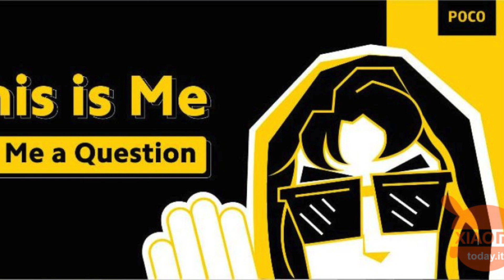POCO M3 PRO 5G Launched 🔥 Spec Review Features Specification Price Malayalam Launch Date In India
POCO is back with a bang with POCO M3 PRO 5G specifically designed and manufactured based of feedback from youngsters in India. The devices comes packed with 6.5 inch Full HD+ display with 90Hz refresh rate and a 48 mp triple camera setup. Watch this Malayalam review of POCO M3 Pro. Viral video